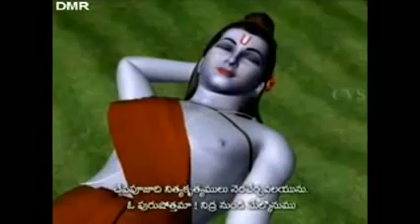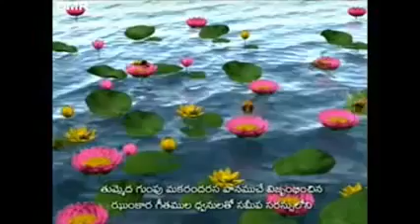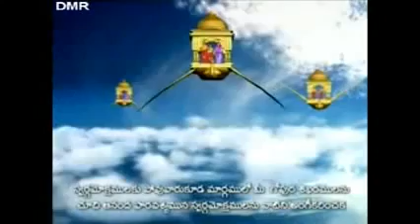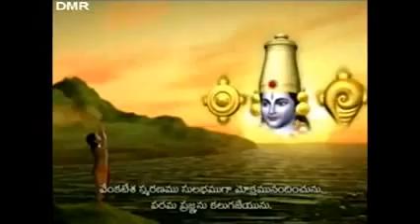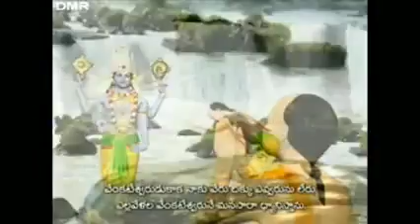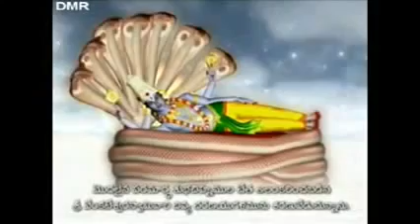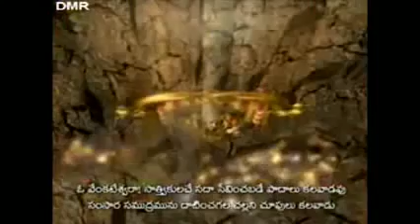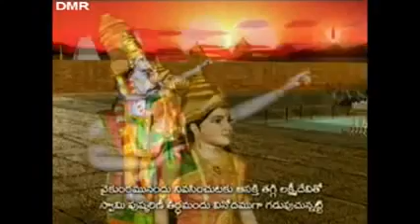3D Sri Venkateswara suprabhatam HD Full